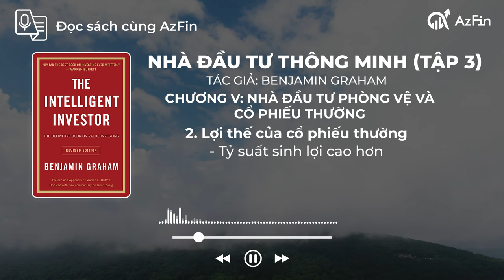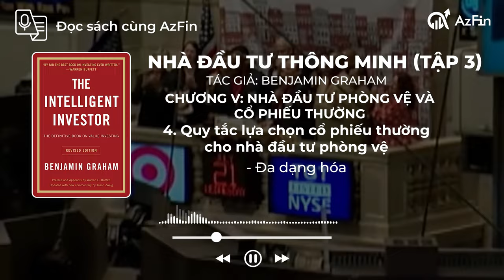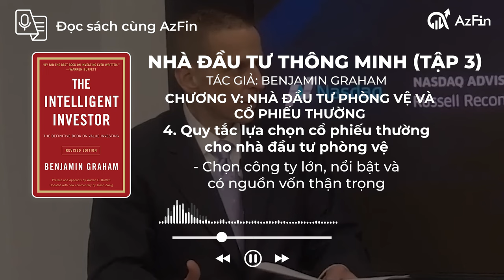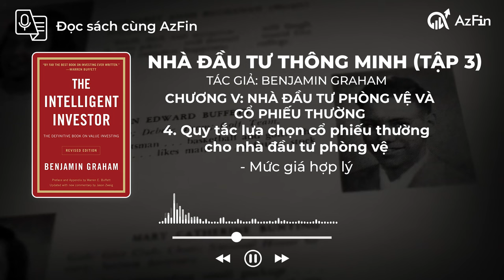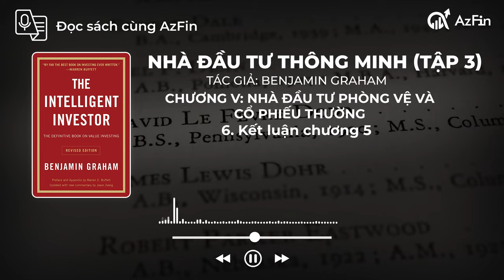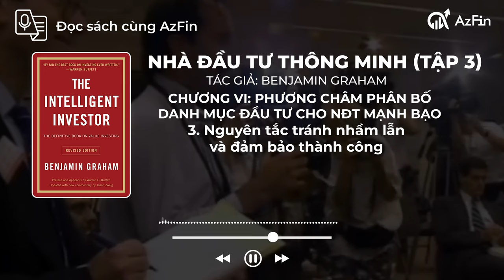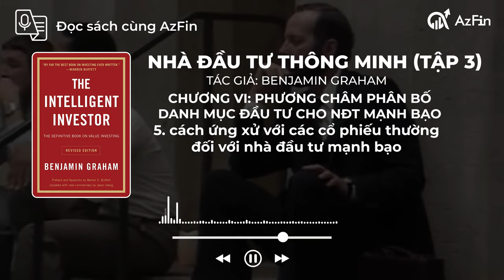Review Tập 3: Quy tắc lựa chọn cổ phiếu thường cho NĐT phòng vệ | NHÀ ĐẦU TƯ THÔNG MINH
Review Tập 3: NHÀ ĐẦU TƯ THÔNG MINH - Quy tắc lựa chọn cổ phiếu thường cho NĐT phòng vệ | Đọc sách cùng AzFin

00:00 - Intro
00:16 -  Giới thiệu
00:30 -  Chương 5 Nhà đầu tư phòng vệ và
 cổ phiếu thường
00:43 -  Cổ phiếu thường
01:18 - Lợi thế của cổ phiếu thường
02:20 - Cảnh báo về mức giá cổ phiếu cao
03:10 - Quy tắc lựa chọn cổ phiếu thường
cho nhà đầu tư phòng vệ
05:17 - Ví dụ về danh mục đầu tư
05:51 - Kết luận chương 5
06:22 - Phương châm phân bố
danh mục đầu tư cho NĐT mạnh bạo
06:28 - Nền tảng đầu tư cần thiết
 của các nhà đầu tư mạnh bạo
06:52 - Mở rộng loại chứng khoán
07:12 - Nguyên tắc tránh nhầm lẫn
và đảm bảo thành công
07:43 - Phân tích đầu tư
07:58 - Cách ứng xử với các cổ phiếu thường

đối với nhà đầu tư mạnh bạo
08:52 - Kết luận chương 6
09:22 - Xin chào và hẹn gặp lại